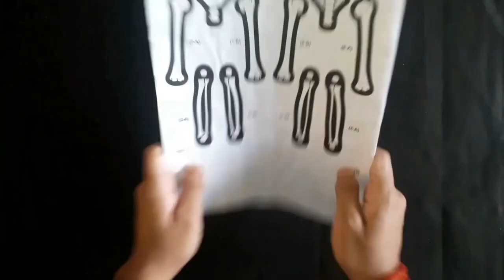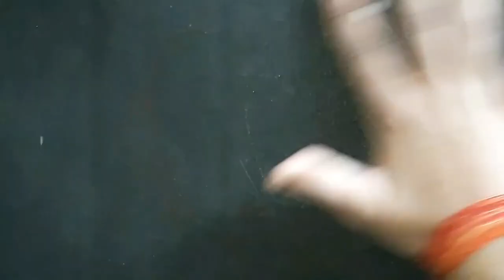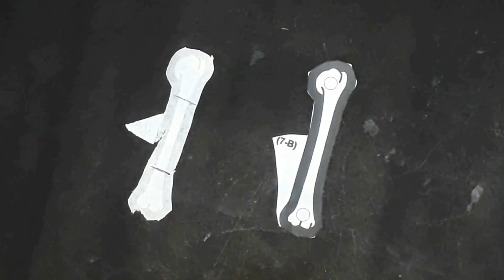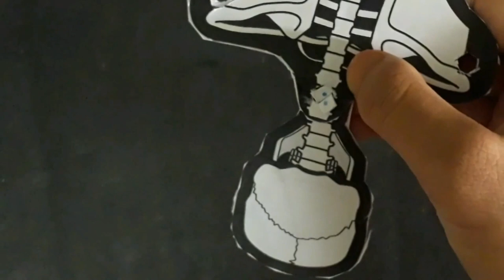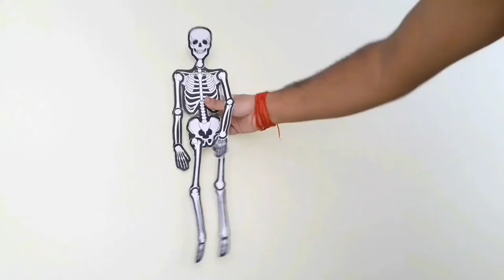Articulated Paper💀👻Doll Skeleton🔥|DIY Craft |DIY Ghost |Print in Doll Skeleton | Papercraft 📄✂️📏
Y O U ' R E         W E L C O M E

I decided to make another automata papercraft tutorial by Deep artist and crafts, I hope you give it a try its super fun project!

Watchings Thank you...